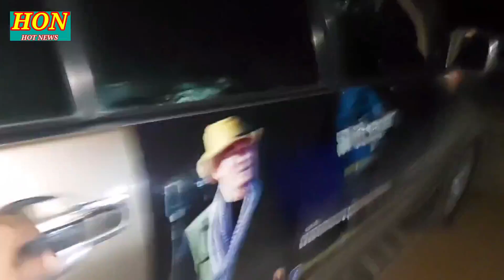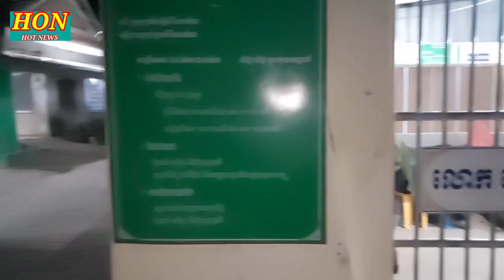សាហាវ យុវជន2នាក់ត្រូវក្មេងស្ទាវជិត30នាក់ដេញកាប់ចាក់របួសធ្ងន់ កំពុងជួយសង្គ្រោះបន្ទាន់